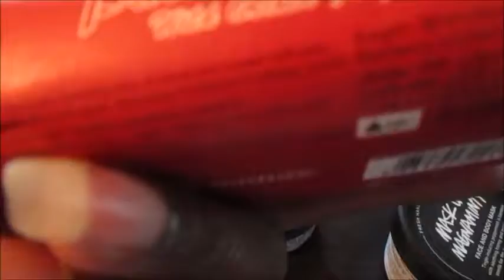VEDA DAY 28 : THE GUYS' BIRTHDAY